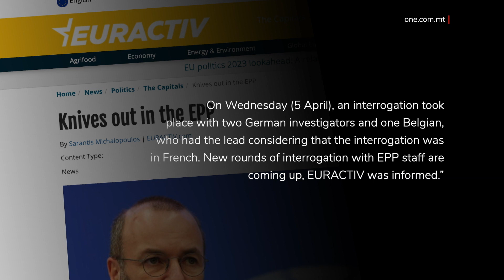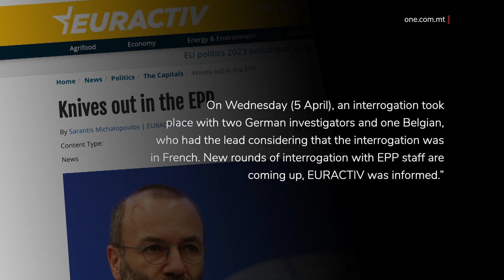REJD PPE: INVESTIGATI KUNTRATTI LI JLAĦĦQU ELUF KBAR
ONE.COM.MT • Dwar ir-rejd li sar fil-Kwartieri Ġenerali tal-Partit Popolari Ewropew, l-awtoritajiet Ġermaniżi qed jinvestigaw kuntratti li jlaħħqu eluf kbar ta’ ewro, li allegament huma relatati ma’ dak li mexxa l-kampanja online ta’ Manfred Weber fl-elezzjoni tal-Parlament Ewropew ta’ erba’ snin ilu.

Weber huwa ħabib kbir ta’ Simon Busuttil, tant li ngaġġah bħala Segretarju Ġenerali tal-partit filwaqt li jaħdem fil-qrib ma’ Roberta Metsola u David Casa.

FILMAT: ARKIVJI

B’rabta mar-rejd fil-Kwartieri Ġenerali tal-Partit Popolari Ewropew fi Brussell, li sar nhar it-Tlieta li għadda, l-awtoritajiet Ġermaniżi qed jinvestigaw kuntratti li jlaħħqu eluf kbar ta’ ewro.

Dawn il-kuntratti huma relatati ma’ Mario Voigt, li mexxa l-kampanja online ta’ Manfred Weber, fl-aħħar elezzjoni tal-Parlament Ewropew fl-elfejn u dsatax (2019).

Weber huwa l-ħabib tal-eks Kap Nazzjonalista Simon Busuttil, li ġie ingaġġat bħala s-Segretarju Ġenerali tal-partit.

Dan ir-rejd fil-kwartieri tal-EPP, li miegħu huwa affiljat il-Partit Nazzjonalista, seħħ minħabba inkjesta li għaddejja fil-Ġermanja dwar dawn il-kuntratti. F’dan ir-rejd, il-Pulizija ċċekkjat il-kompjuters, waqt li ħadet ritratti ta’ riċevuti, fost oħrajn.

Is-sit internazzjonali Euractiv irrapporta li l-għada tar-rejd saret interogazzjoni minn żewġ investigaturi Ġermaniżi u ieħor Belġjan. Ġie rrappurtat ukoll li fiż-żmien li ġej, se jkun hemm aktar interogazzjonijiet ma’ ħaddiema tal-Partit Popolari Ewropew.

Sors li kien preżenti għal dan ir-rejd, li tkellem mal-Euractiv qal li l-kuntratti bejn il-Partit Popolari Ewropew u l-kumpanija kienu jlaħħqu minn tal-anqas tlett mitt elf ewro (€300,000).

Dan ir-rejd ħalla ġenn sħiħ fil-partit Ewropew, hekk kif tħassret laqgħa tal-grupp li kellha ssir il-ġimgħa d-dieħla fil-Polonja.

Bosta li tkellmu mal-midja internazzjonali qalu li Weber ġab lil Voigt fil-kampanja elettorali fuq għażla personali tiegħu u waqt il-kampanja elettorali xejn ma seta’ jsir mingħajr l-approvazzjoni tiegħu.

Intqal ukoll li Weber għandu jġorr ir-responsabbilita politika dwar dan il-każ.

Weber, bħala President tal-partit, jaħdem mill-qrib ħafna wkoll mal-Ewroparlamentari Nazzjonalisti Roberta Metsola u David Casa.